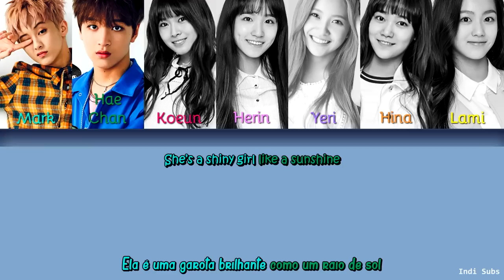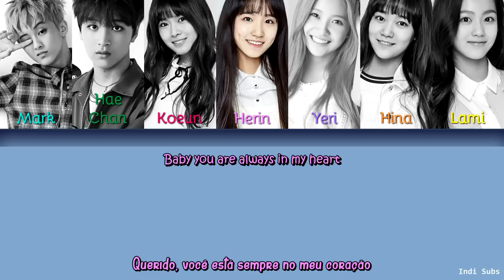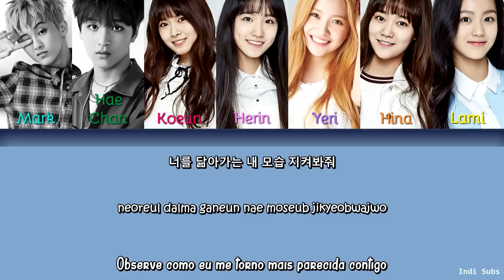S.E.S. - I'm Your Girl (REMAKE) [Legendado PT-BR | HAN | ROM] Lyrics Color Coded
Cantado por: Koeun, Herin, Hina, Lami (SR16G), Yeri (Red Velvet), Mark e HaeChan (NCT)

Eu não tenho 100% de certeza se está certa a codificação, fiz porque gosto muito delas e mesmo assim tenho um pouquinho de dificuldade em reconhecer as vozes - também não tenho certeza se a Lami já tinha entrado na SM em 2014.
Se você entende mais das vozes delas, deixa aqui nos comentários quem canta qual parte pra eu arrumar.
Bem, espero que gostem ♥